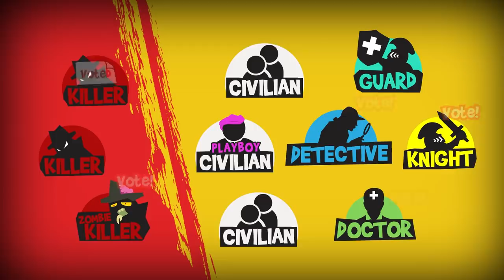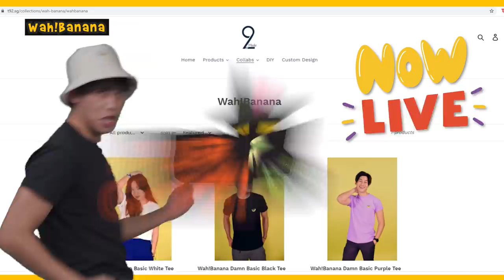Killer Game S5E11 - The Final Outbreak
This is it. We've come to the end of the most betrayer-filled season yet. We hope you've enjoyed this season as much as we enjoyed playing it!

Starring:
Keiji Umehara @umeandkeiji
Xixi Lim @xixilimofficial
Lev Panfilov @levpanfilov
Hazelle Teo @heyhihazelle